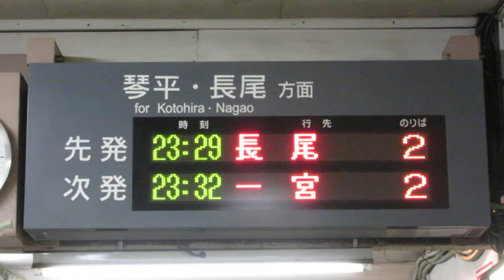【最終電車】ことでん 片原町駅 改札口 LED電光掲示板(発車標)